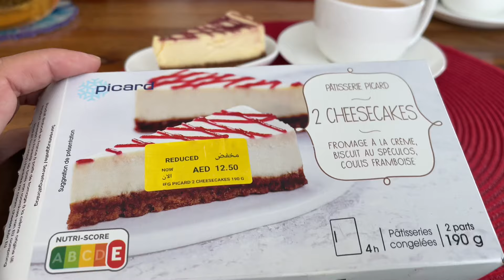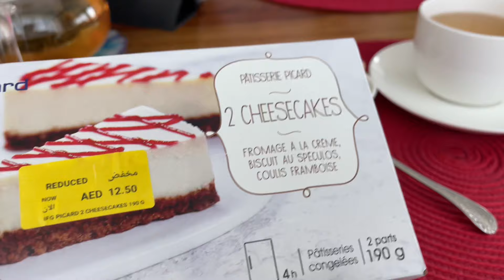С Утра По Магазинам | Дубай Молл | Что Мне С Ним Делать | Не Хочу Никого Напрягать